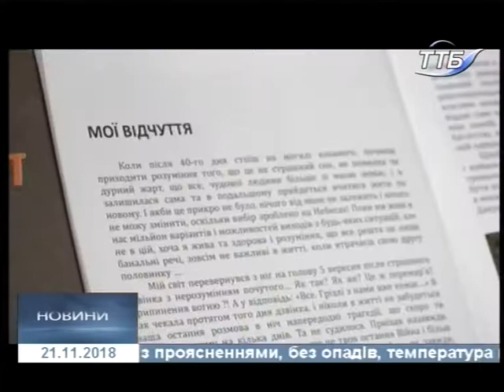21.11.2018. Новини. 20:40